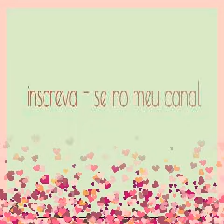Miku e luka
Minhas deusas adoro elas